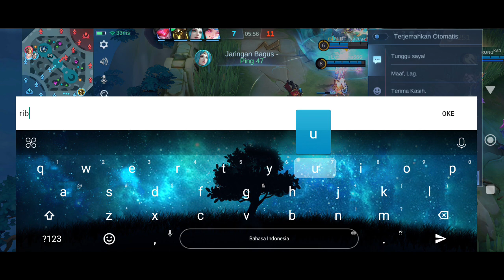HARI HARI KENA DARK SISTEM MONTOON